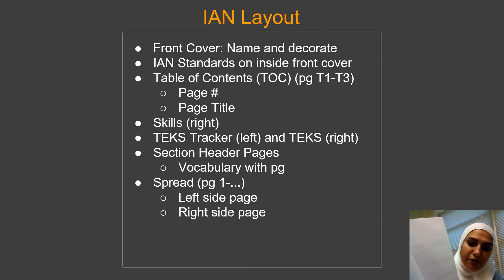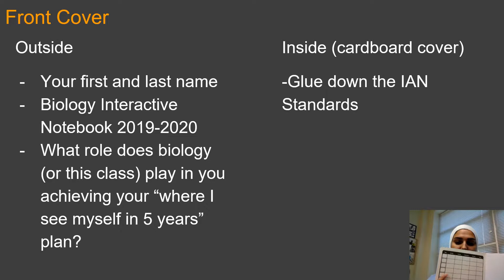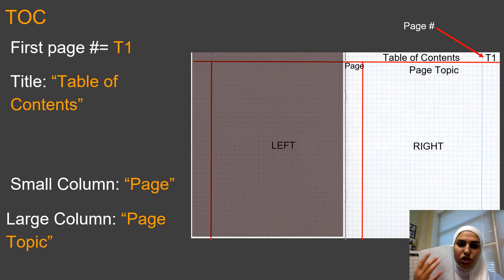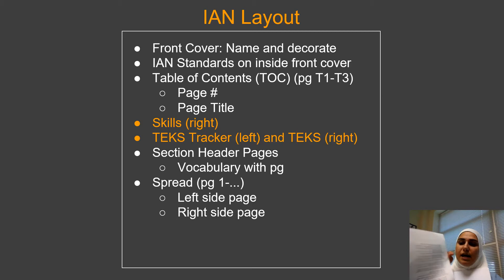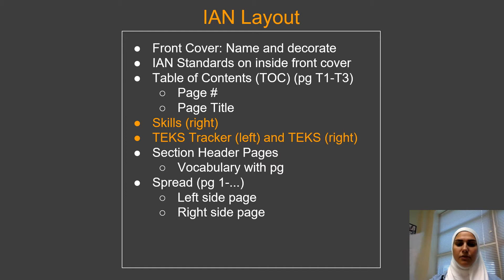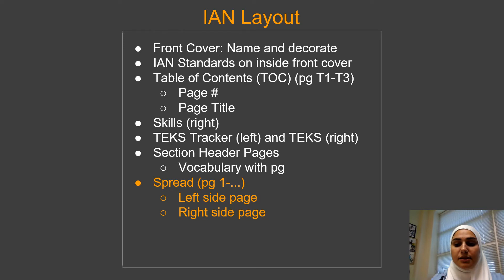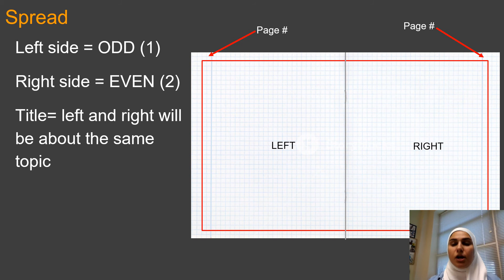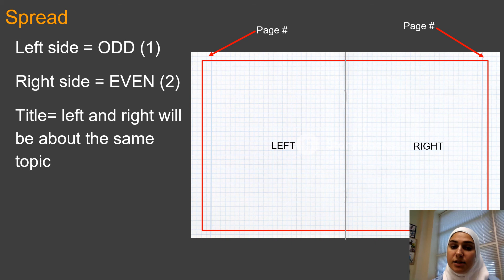IAN setup Video